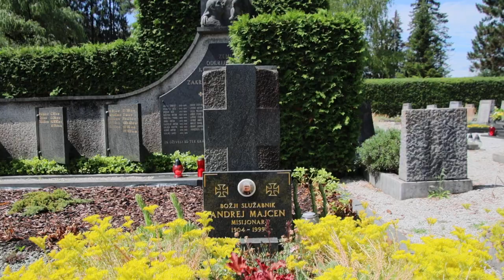2023-06-28 LJUBLJANA Ljubljanske Žale Bs Andrej Majcen